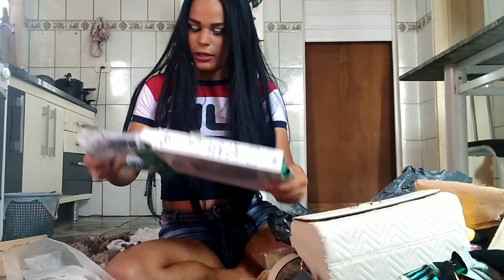tudo quer recebi shopee Brasil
abrindo recebidos da china